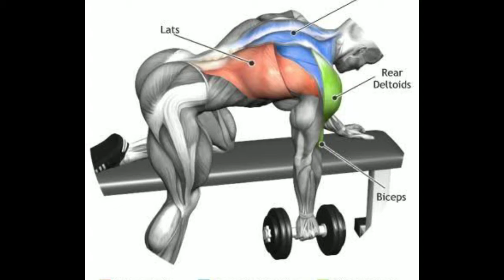Best lats workout for beginners purfect v shape